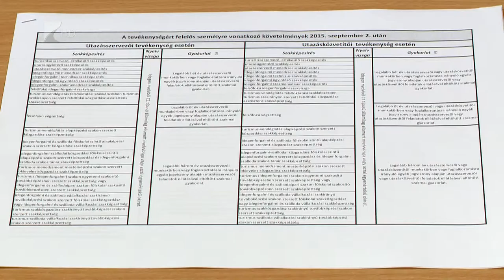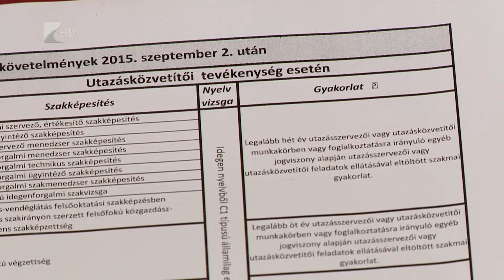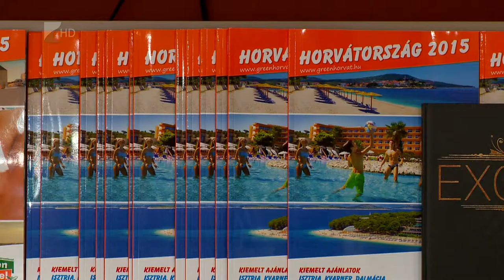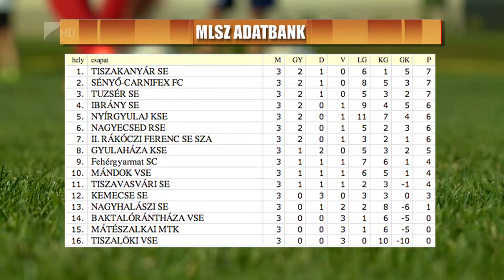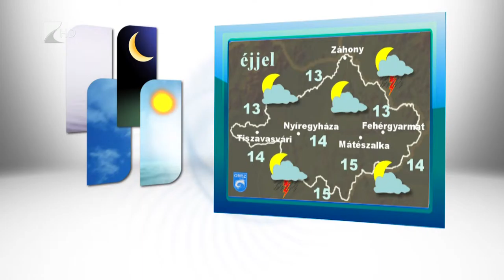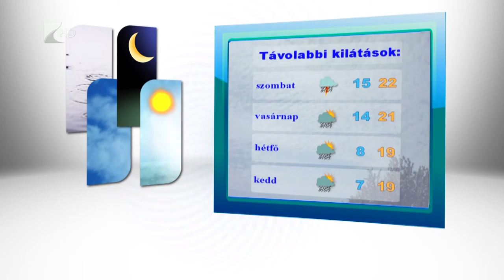Híradó 2015.09.03. - Kölcsey Tv